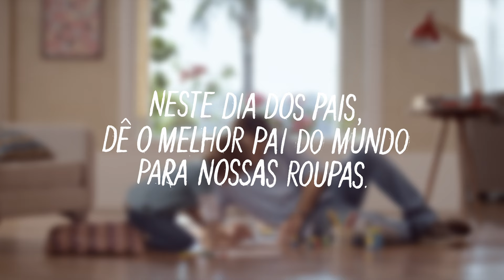Hering: Dia dos Pais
Neste Dia dos Pais, dê o melhor pai do mundo para nossas roupas.